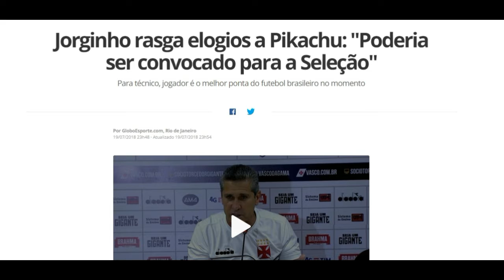Os Cariocas: Yago Pikachu merece seleção brasileira ?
Um Canal que fala dos times cariocas com informação, Humor e tretas!

desimpedidos | Globoesporte.com|